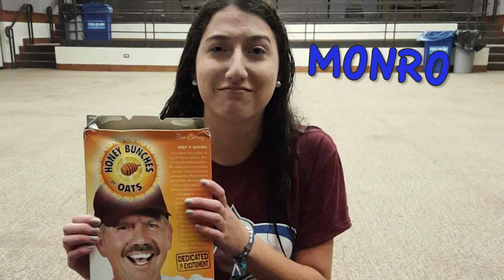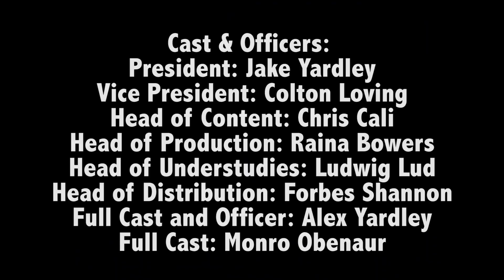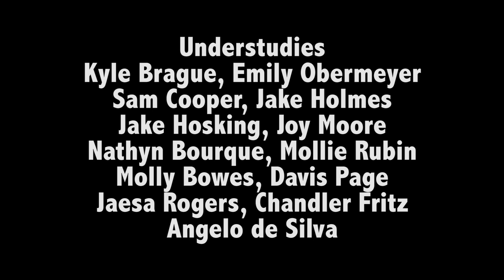S2E1 | Full Episode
The team kicks off the second season of Tempe Late Night!